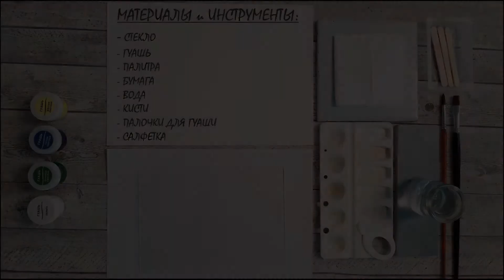Мастер-класс Монотипия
В новом видеоуроке вместе с Маргаритой Марцинечко (руководителем Музейной изостудии Информационно-образовательного отдела "Русский музей: виртуальный филиал" Иркутского областного художественного музея) узнаем, что такое монотипия и как создавать рисунки в этой интересной и несложной технике.